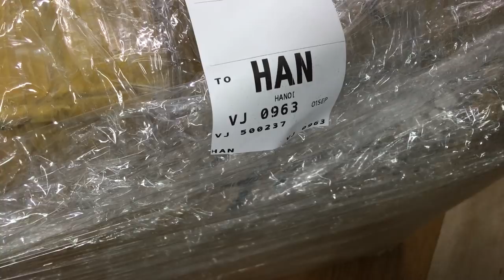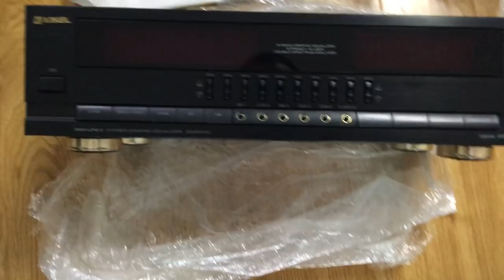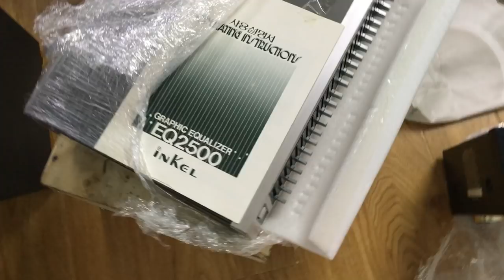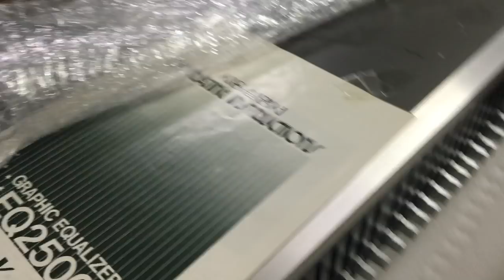2/9 Lô hàng từ đặc biệt từ Hàn Lọc nhạc Hàn Quốc:0941.891.914 V3 Văn Phú Victoria Hà Đông HN